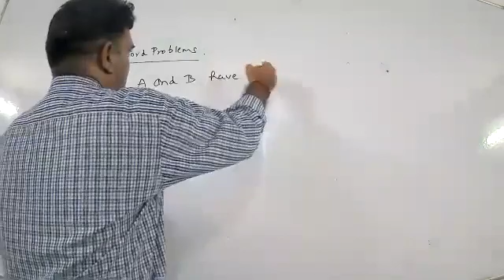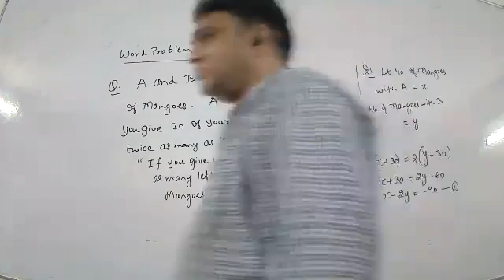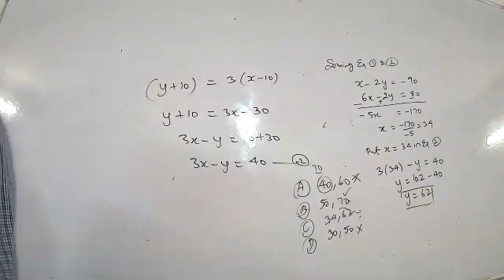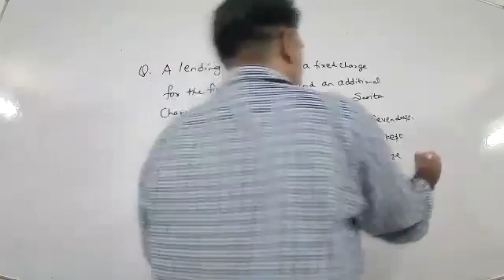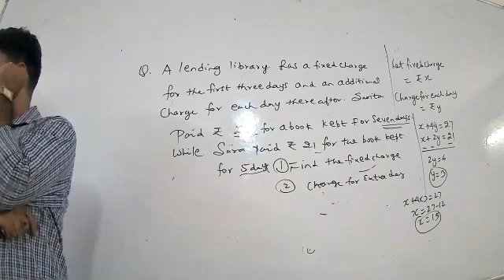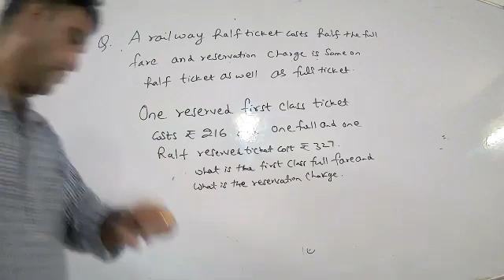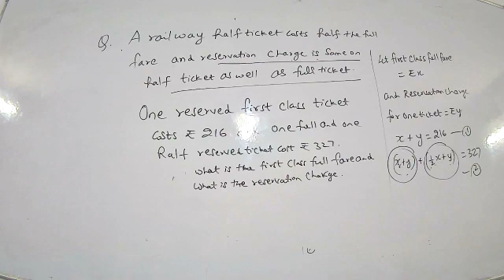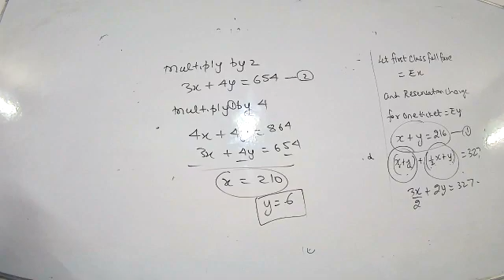Linear eq word problems Part 1 9th sept